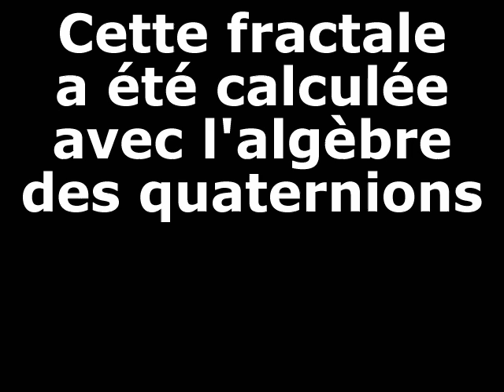Zoom dans une fractale quaternionique